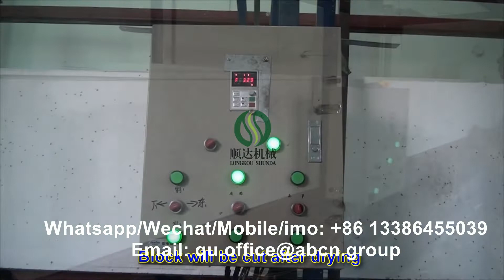eps insulation block manufacturing machine，eps insulation block molding machine，eps panel machine